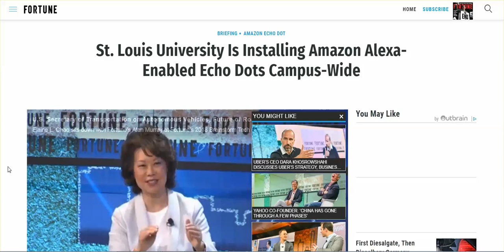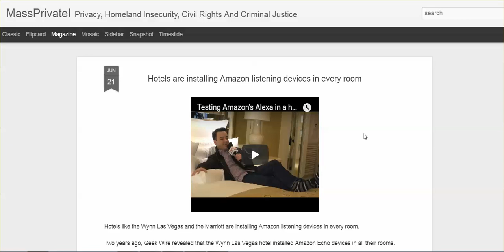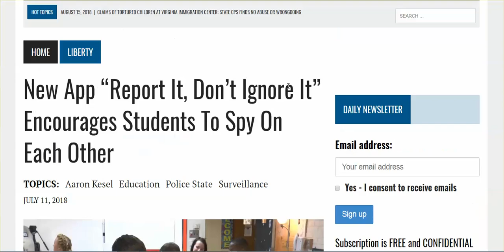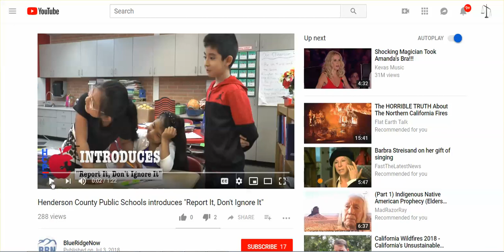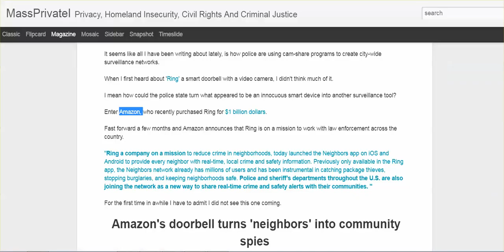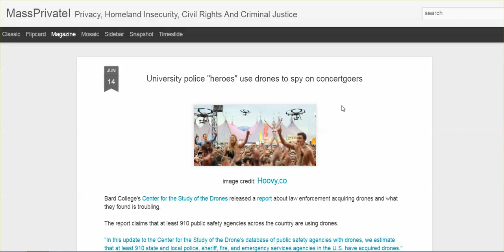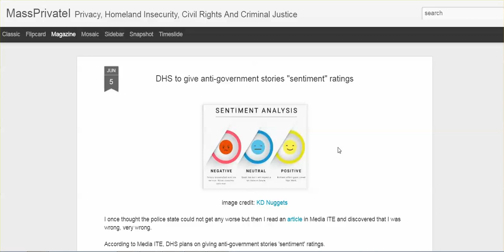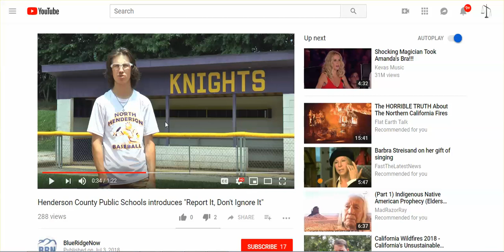University Install Amazon Spy Device, Student Report Apps, Amazon 'Ring,' Golf Terrorists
Amazon Listening Devices In Hotels